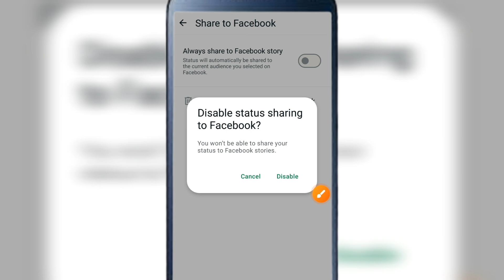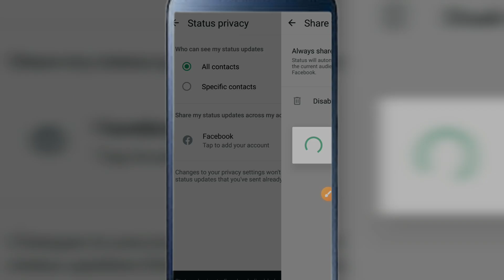WhatsApp Se Facebook Disconnect Kaise Karen||Whatsapp Ko Facebook Se Disconnect kaise Kare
In his video I tell us that how we to do Disconnect whatsapp to Facebook